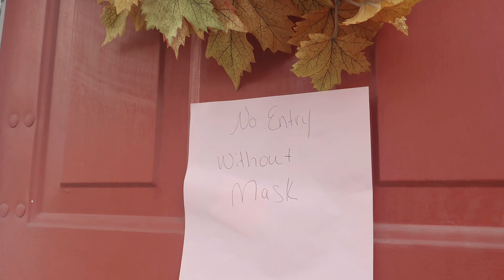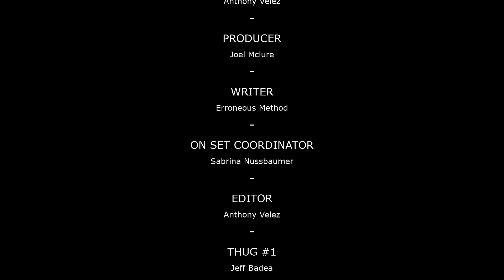Erroneous Method-The Fifth Great Awakening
Underground Upstate NY Rapper Erroneous Method is back along with his childhood friend and USMW original Member Anthony Velez for his Premiere official music video! TG5A is about the turbulent times we are living in an unflinching look at faith hope love and death.